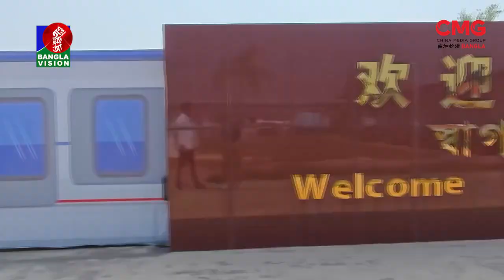Passenger train via Padma Bridge started regular operation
ঢাকা থেকে পদ্মা সেতুর উপর দিয়ে চলাচল শুরু করেছে বাণিজ্যিক ট্রেন। এর মধ্য দিয়ে দীর্ঘ দিনের স্বপ্ন পূরণ হলো দক্ষিণাঞ্চলের মানুষের। বিস্তারিত দেখুন ভিডিওতে।